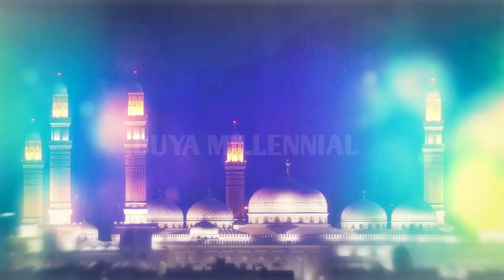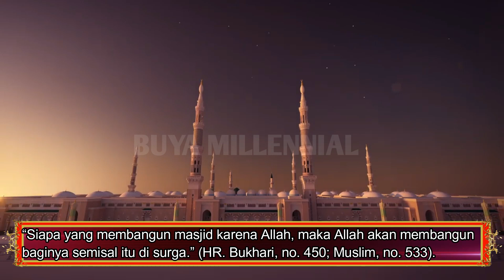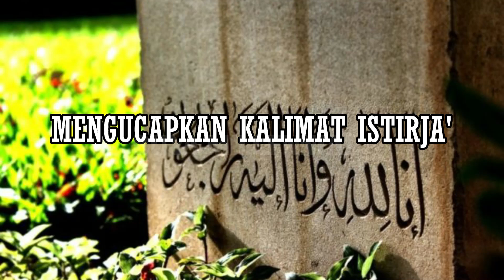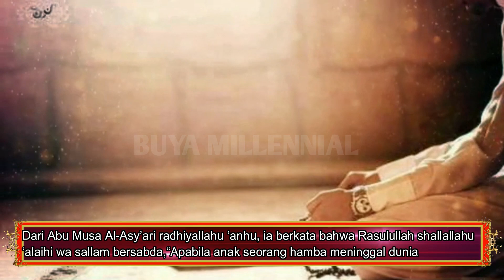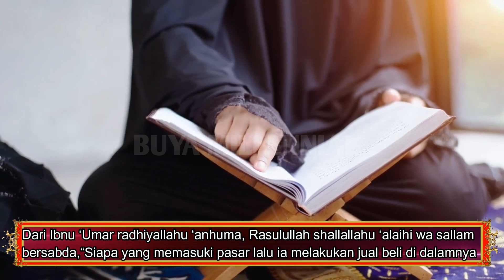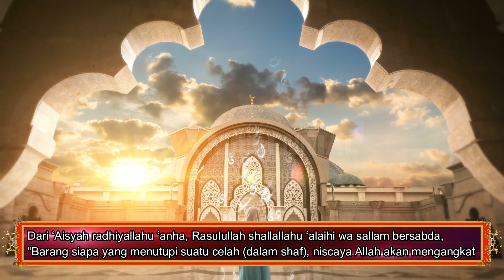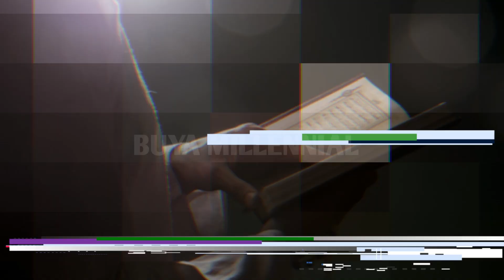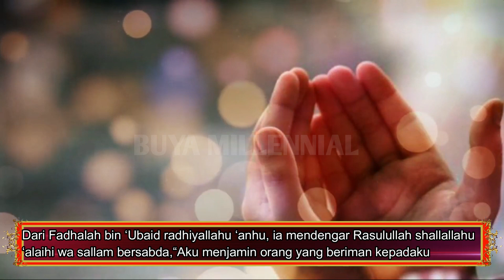Investasi Untuk Akhirat, Melakukan Amalan ini Akan Dibangunkan Rumah Di Surga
Sahabat Buya Millennial  Seorang Muslim memiliki kesempatan untuk dibangunkan rumah di surganya Allah SWT melalui amalan yang mereka lakukan di dunia.

Membangun rumah di surga adalah salah satu cara investasi akhirat yang bisa kita mulai sejak di dunia. Bagaimana caranya?
Berikut amalan menurut syariat Islam yang pahalanya dapat jaminan rumah di surga.

Chanel Buya Millennial ini berisi  video pendidikan dan dakwah agar pengetahuan seputar pendidikan dan islam tetap terus ada untuk berbagi ilmu yang bermanfaat  bagi pemirsa .Apabila video ini bermanfaat dukung  chanel ini dengan klik subscribe dan like